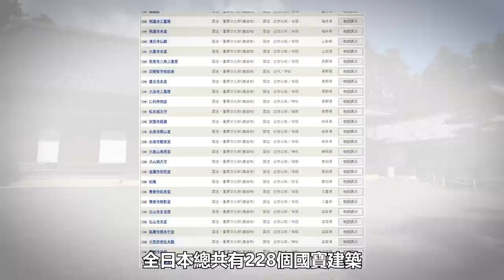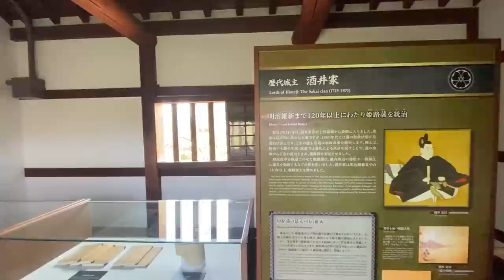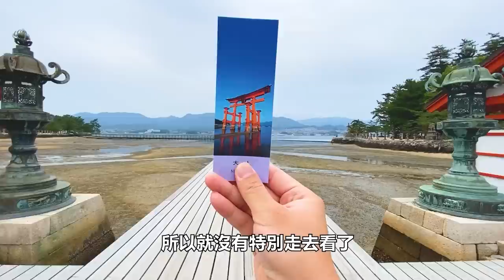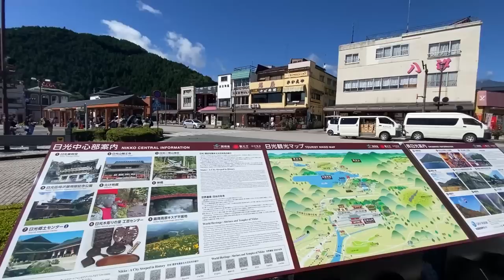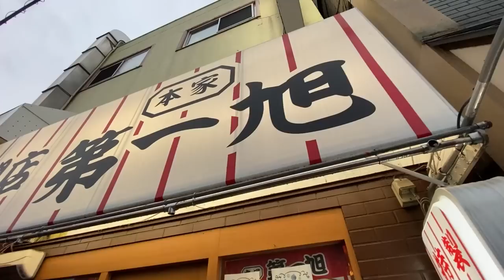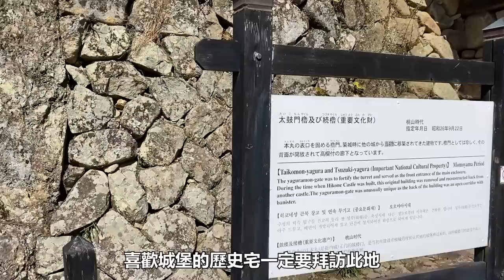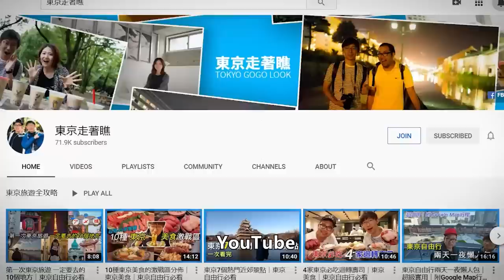彥根城｜日本的國寶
國寶以及世界遺產姬路城，是12座現存天守之一保存度最完好的。也被稱為「日本第一名城」是日本旅遊的必訪景點之一

國寶嚴島神社同時也是世界遺產，是廣島旅遊的必訪景點之一。

位於日光山內、包含東照宮在內的日光神社跟廟宇，總共有九棟國寶建築，跟日光二荒山神社以及日光山輪王寺一起於1999年被列為世界文化遺產。也是日本知名的觀光景點之一

距離京都車站走路約15分鐘的東寺應該是京都地理位置最方便的國寶，同時也是市區的賞櫻名所之一。

位於京都鄰居滋賀県的彥根城。是全日本只有五座國寶城堡之一。喜歡城堡的歷史宅一定要拜訪此地。然後跟人氣超高的彥根喵打聲招呼